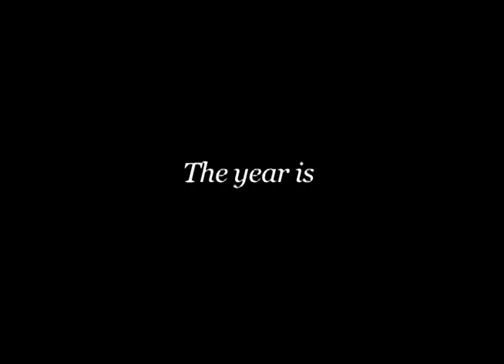UrbanErotika looks back in time with LOVE SUITES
UrbanErotika:  an Odyssey of Eros on Film is a documentary that brings 10 years of Mo Beasley' UrbanErotika™ from stage to screen.  Assistant Editor Dalila-Johari Paul composes a "Vintage" look into the origins of Beasley's "Love Suites."